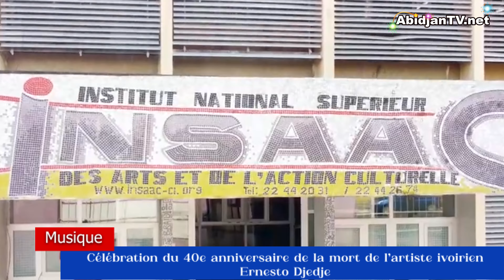AbidjanTV.net: Célébration du 40e anniversaire de la mort de l’artiste ivoirien Ernesto Djedje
AbidjanTV. net la première télé en ligne sur la Cote d'Ivoire l'Afrique et le reste du monde
Un hommage a été rendu à feu Ernesto Djedje dans le cadre de la commémoration des 40 ans de sa disparition.
À l'occasion la célébration du 40è anniversaire du souvenir d'Ernesto Djédjé, artiste-musicien, chorégraphe, promoteur du « Ziglibity » (style musical et danse tradi-moderne puisant ses origines dans le Digbha (rythme bété), une cérémonie pour lui rendre hommage a été organisé le jeudi 08 juin au sein de l'Institut national des arts et de l'action culturelle de Cocody (Abidjan).